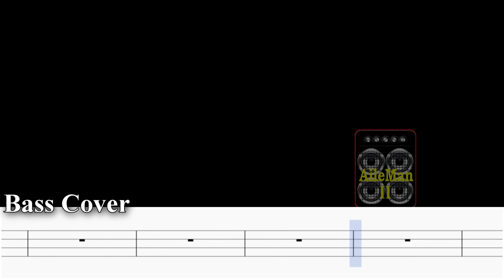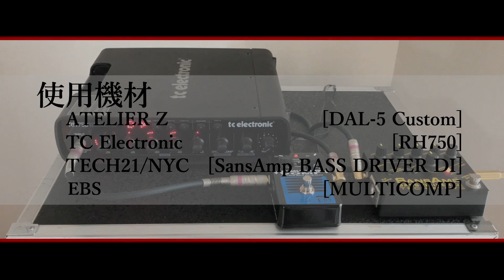【TAB譜付ベース】LUNA SEA / ルナシー Loveless / ラブレス【弾いてみた・ベースカバー】BassCover ※懐メロ＾＾